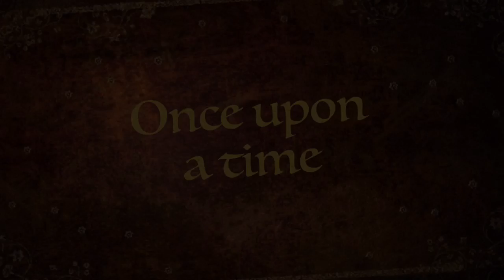Fortnite Fruits And Vegetables 2019 Trailer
Erik, Emma, josaiah , Joshua E.,Jack